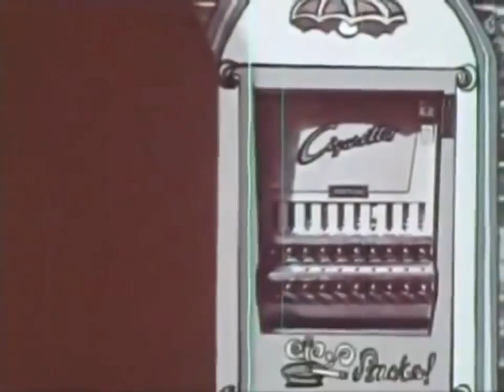Dr.Newrant & The Dark Dimension - Black Widow (feat.The Curious Alice 1968)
Dr.Newrant & The Dark Dimension - Black Widow (feat. The Curious Alice)

Video: American Anti-drug Propaganda (1968) - The Curious Alice

Original Soundtrack: Dr.Newrant & The Dark Dimension